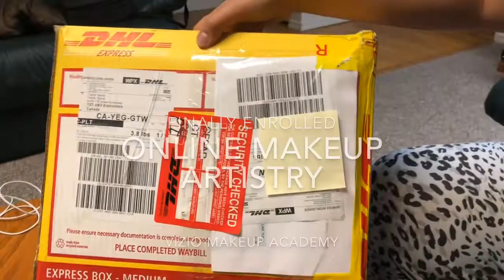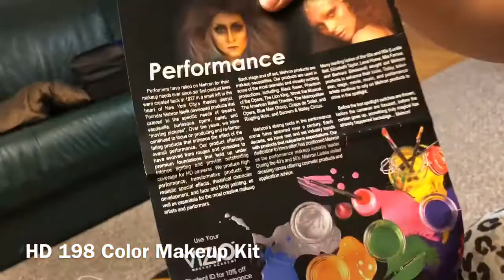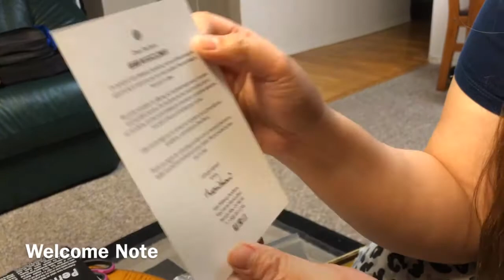UNBOXING Vizio Makeup Academy | Elite Makeup Online Course Kit | Using Iphone X for the 1st time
Hi Guys! I enrolled at Vizio Makeup Academy for Online Makeup Artistry last September 28, 2018. I just received the Makeup kit today (October 5/2018) by mail. Here’s a clip of what the package includes.